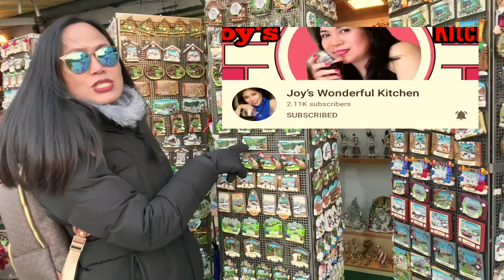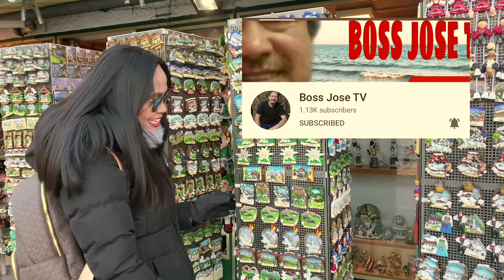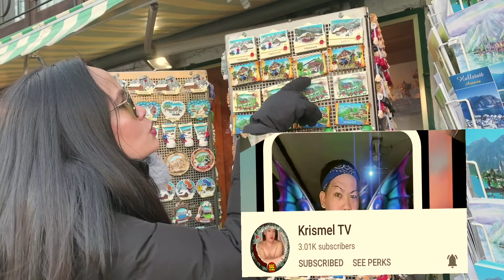HALLSTATT / SHOUT OUT TEAM NETHTV CAFE / NethTV / FILIPINA VLOGGER IN AUSTRIA